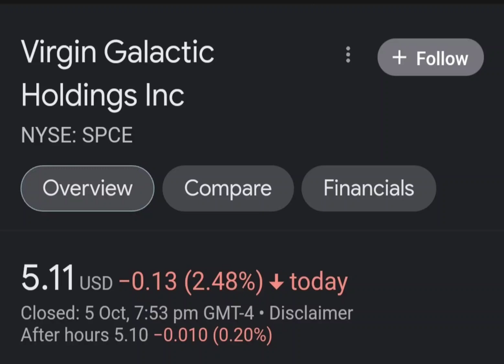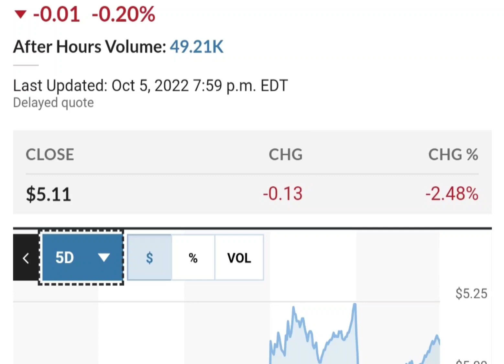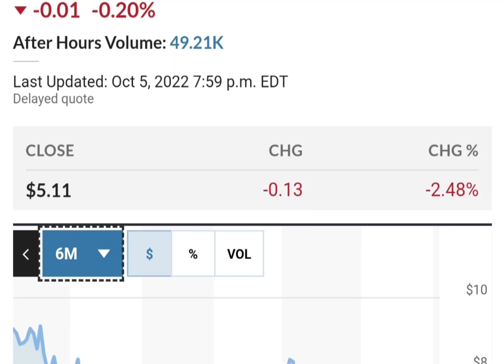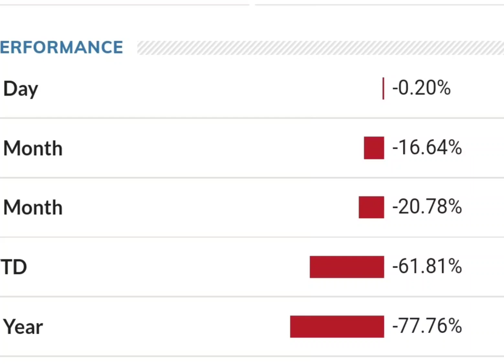Should you buy SPCE Stock Virgin Galactic Holdings Stock Price Prediction 2022